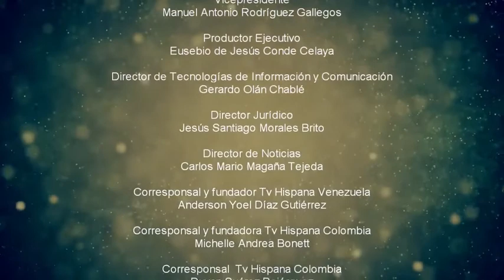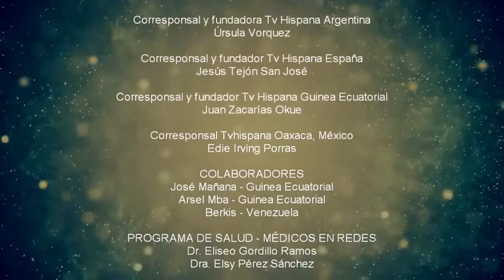LA PAREJA REAL Y SUS COLABORADORES ¡¡INVESTIGADOS!!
Les comparto mi programa de Televisión por YouTube La Agenda en Red por Tv Hispana en el que comentamos  del brutal saqueo que sufrió Tabasco durante el gobierno de Arturo Núñez y su esposa.